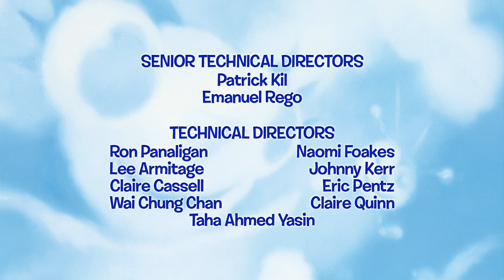Miss Spider: The Befuddled Butterfly - Ep.40B | HD Cartoons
When Shimmer’s friend, Cookie, loses her butterfly instincts, Miss Spider and her bug clan must help her regain them before winter arrives in Sunny Patch.